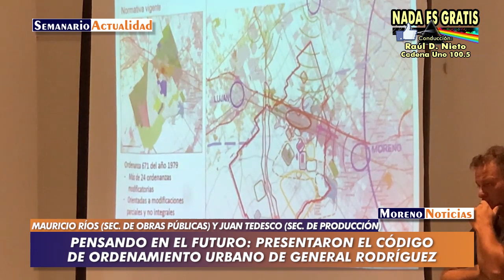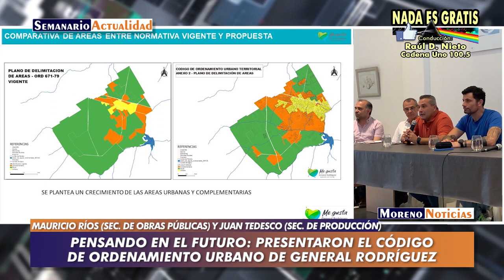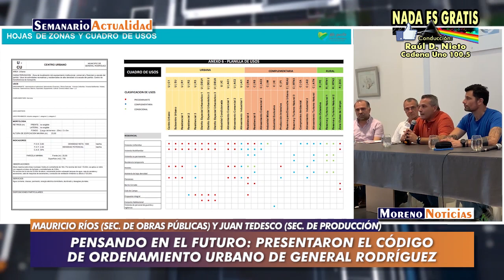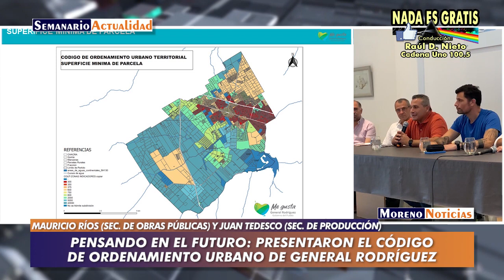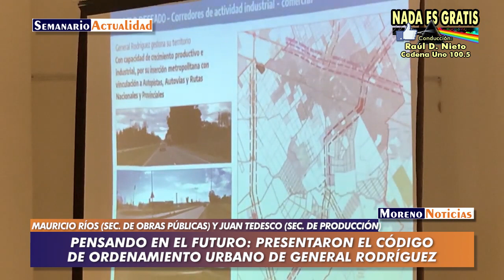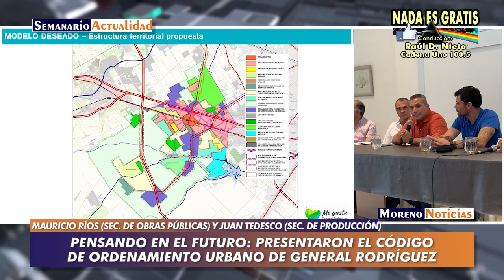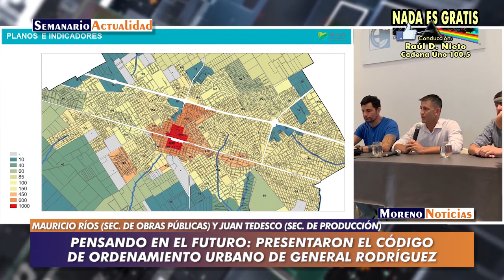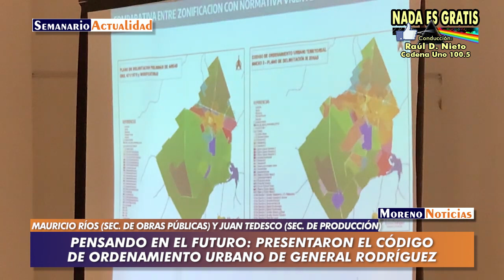Pensando en el futuro: Presentaron el Código de Ordenamiento Urbano de General Rodríguez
El intendente Mauro García encabezó la presentación del nuevo Código de Ordenamiento Urbano y Territorial (C.O.U.T.) del distrito, en el marco de una jornada que se llevó a cabo en la Cámara Empresaria ante representantes de industrias, comerciantes, vecinos y vecinas de la ciudad.
Esta nueva normativa fue abordada en conjunto con el Ministerio de Producción, Ciencia y Tecnología de Buenos Aires, la Unión Industrial y la Cámara Empresaria de General Rodríguez; además de profesionales de los Colegios de Ingenieros, Agrimensores y Arquitectos locales, con el objetivo de planificar y fomentar el crecimiento sustentable del sector productivo y habitacional de General Rodríguez con vistas a los próximos años.
“Es una respuesta estructural a un problema emergente que tenía cada uno y cada una de los industriales, comerciantes, vecinos que decidían invertir en nuestra ciudad. Hoy en día, tenemos muchísimas industrias en nuestra localidad que no han podido tener la habilitación definitiva debido a que no se había podido realizar este trabajo de zonificación”, sintetizó el jefe comunal respecto de este proyecto que fue recientemente aprobado por el Honorable Concejo Deliberante a fines de enero.
Fueron parte de la presentación junto al intendente, el director de Desarrollo Industrial del Ministerio de Producción, Ciencia e Innovación Tecnológica bonaerense, Eduardo Mari; el secretario de Obras, Servicios Públicos y Vivienda, Mauricio Ríos; el secretario de Producción y Desarrollo, Juan Tedesco y el director de Planeamiento Urbano, Sebastián Galván.
Según se detalló allí, el instrumento regulador del uso de suelos, delimitación de parcelas y zonificación de terrenos urbanos, rurales e industriales del distrito se remite a la Ordenanza N° 671 promulgada en 1979, a la cual se le fueron sumando otras 24 modificatorias con el correr de los años.
“Cuando asumimos la gestión, tomamos el compromiso de actualizar todas esas ordenanzas que, en algún punto, muchas de ellas no estaban convalidadas por la provincia de Buenos Aires y llevaban a algunas contradicciones. Por eso consideramos necesaria la creación de un Código de Ordenamiento Urbano y Territorial”, señaló Mauricio Ríos en virtud de esta problemática que se fue agudizando a partir del crecimiento demográfico que experimentó General Rodríguez en los últimos años.
“Creo que hemos llegado a una propuesta que va a permitir que General Rodríguez crezca de forma ordenada en los próximos 15 o 20 años, para que cada vez más gente pueda radicarse en nuestra ciudad ya sea tanto para producir como para vivir, siempre dentro de las posibilidades que se brindan”, remarcó.
“Desde nuestra secretaría planificamos qué es lo que queremos potenciar hacia la industria, turismo y sector agropecuario. Y una de las condiciones necesarias para ello es este nuevo código urbanístico, que va a permitir generar más industria y mayores oportunidades de trabajo para vecinos y vecinas de General Rodríguez”, subrayó Juan Tedesco.
Galván, quien estuvo a cargo de explicar los detalles del nuevo Código, resaltó que si se tiene en cuenta el plano de delimitación de áreas contemplado en la ordenanza N° 671/79, muchos de los barrios rodriguenses que limitan con el partido de Moreno o con la Colectora Norte del Acceso Oeste serían considerados como rurales o complementarios, siendo que actualmente cuentan con características propias de una locación urbana.
Por tanto, en el nuevo plano de delimitación de zonas incorporado en el C.O.U.T, se contemplan tres tipos de zonas residenciales de acuerdo a sus características, ponderando allí a los barrios aledaños a “Las Malvinas” y "El Porvenir”.
También se extiende el aprovechamiento de suelo para sectores industriales en el límite con Luján y en las intersecciones que tiene la Ruta N° 24 con el Acceso Oeste y la Ruta N° 6 (éstas últimas con posibilidad de admitir la instalación de empresas con mayor complejidad ambiental). Asimismo, se establece la disposición de tierras para la Reserva Natural en la cuenca cercana al Embalse Roggero.
“Esta planificación empezó como debía hacerse. Tuvimos varias reuniones con profesionales y organismos provinciales en donde fuimos construyendo ese proyecto y ese desarrollo de ciudad para que, una vez lograda la aprobación en el Concejo Deliberante, este código pudiera conformarse no como una excepcionalidad a lo establecido por las normas del municipio, sino como un reglamento pensado y articulado”, destacó García.
Por último, Mauro García puntualizó en la necesidad de avanzar con otras propuestas adyacentes a la llegada de nuevas industrias en el distrito, tales como la Universidad de General Rodríguez, un Centro de Formación con especialización vinculada a los perfiles más solicitados por el sector, la creación de viviendas o el Puerto Seco.
Segmento de la conferencia, donde hablan Mauricio Ríos (Secretario de Obras Públicas) y Juan Tedesco (Secretario de Producción)